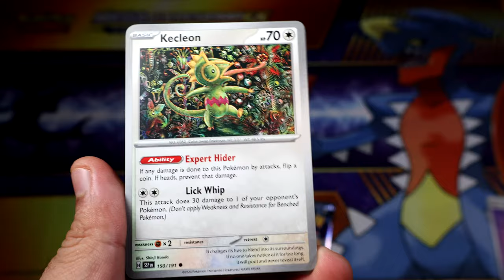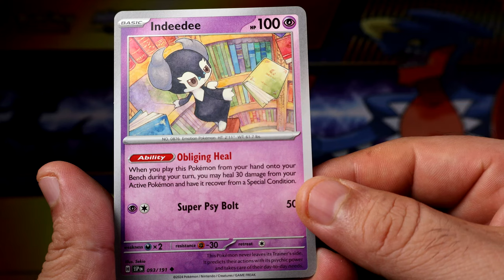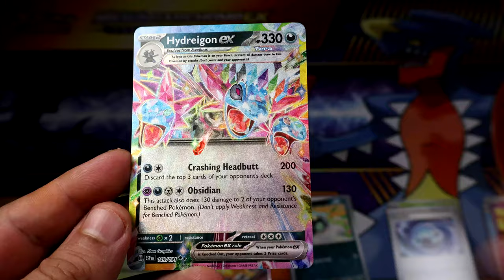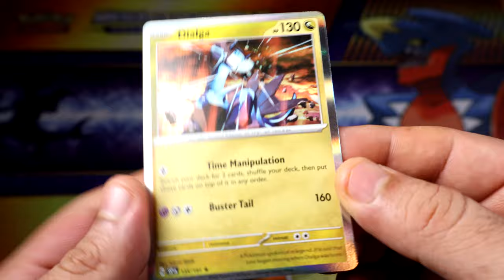Pokemon Surging Sparks Booster Packs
I'm Oscar and  I will be your host on this channel. I'm NOT a pro player by any means but I like playing games and having fun Solo or TOGETHER with you guys.

Switch: 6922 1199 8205               Microsoft: Ozkar Zerrano

Playstation = Oscar_M_Gamez           Epic : Oscar-M-Gamez

Pokemon TCG = OzkarPlayz